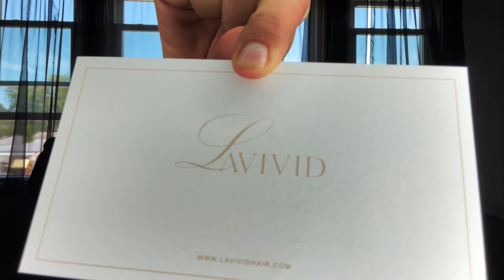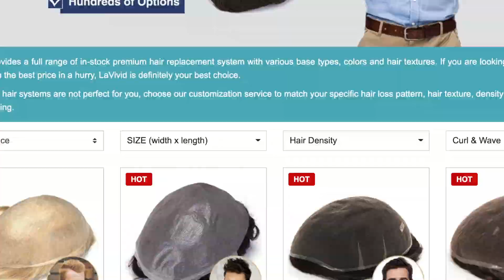OPENING UP MY NEW HAIR SYSTEM | LAVIVID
I get asked all the time where I buy my hair systems at. Well, now is your lucky day I am giving away my secret on what hair systems I use, how much they cost and better yet using my code: bryan15 you can SAVE 15% OFF your very own hair system. I share in the video some products I use to put the hair system onto my head. You can shop for those products here:

Products used in this video:

Walker Ultra Hold Mini Tab, Double Sided Tape, 72 tabs/pack, 2PK

Ultra Hold Adhesive For Lace Wigs & Toupees .5Oz by Walker Tape

AIRAO 40 Strips Double Sided Adhesive Wig Toupee Hair Piece Tape (1 Bag)